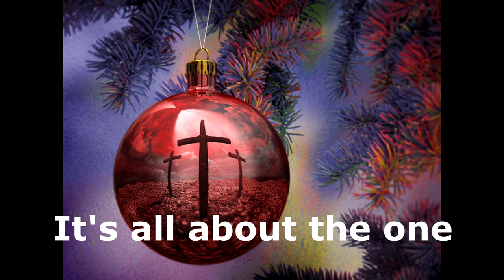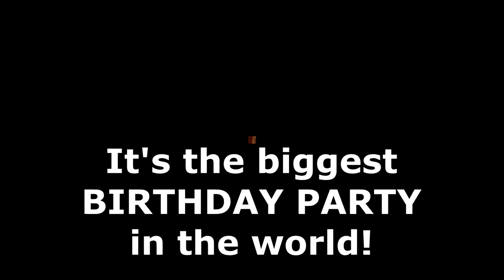The Biggest Birthday Party In The World! (A Christmas Song)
A Christmas song with a special message to remember that Jesus in the reason for our celebrations!  Enjoy and share to spread this message.  Written and performed by Sudha & Dudley.  Video created by Shammi Rajan.